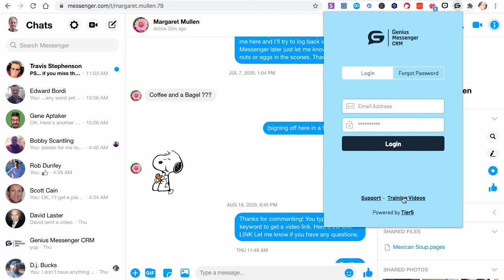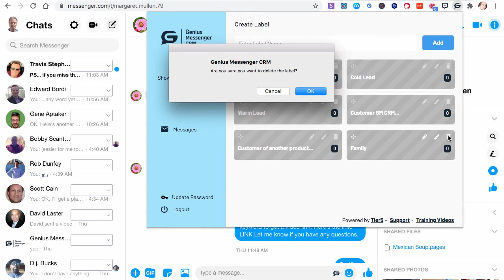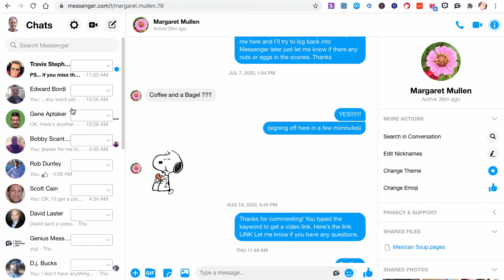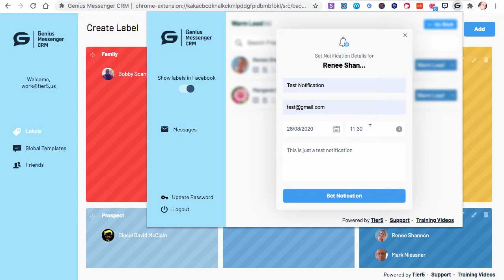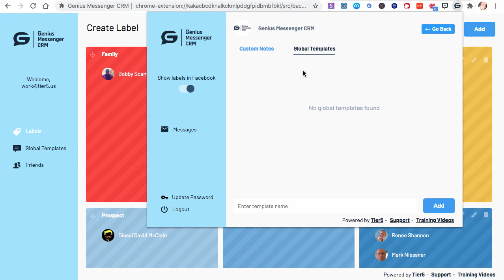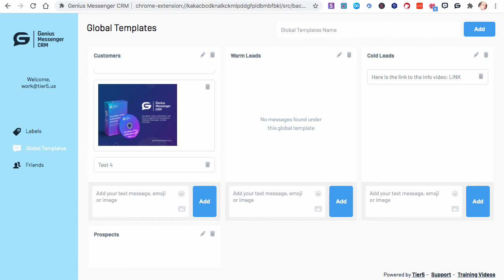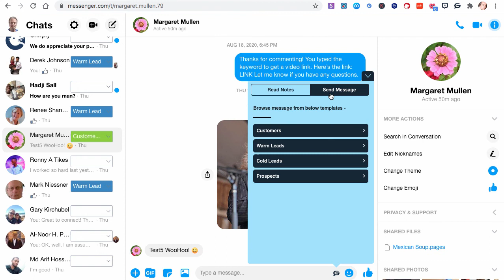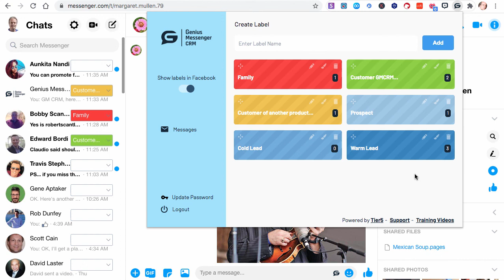Genius Messenger CRM V1.0 Walkthrough